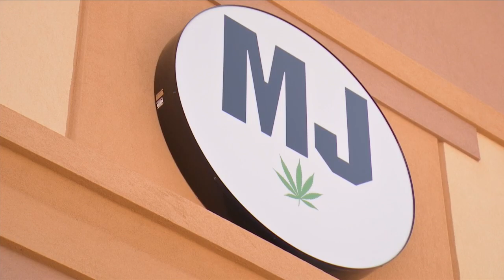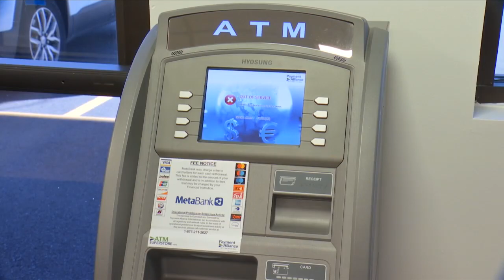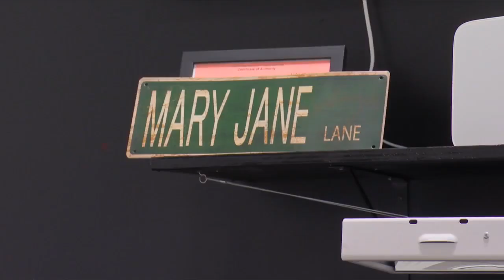Cannabis Control Board approves 99 new dispensaries including in Western NY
The New York State Cannabis Control Board approved 99 new cannabis dispensaries on Monday, including four in Western New York. None were approved in the Finger Lakes Region, which includes Rochester, because of an ongoing federal lawsuit filed by a Michigan company.